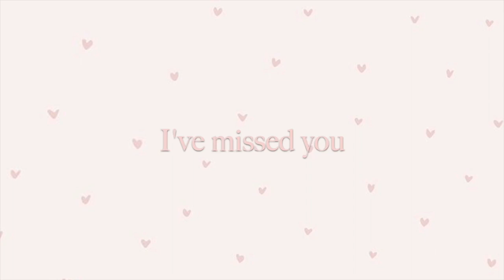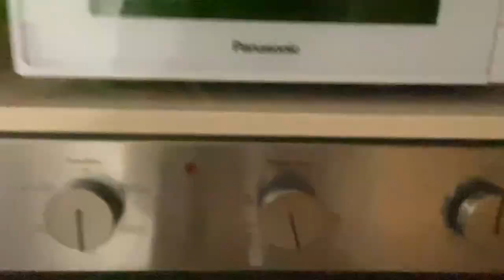MY WEEKEND VLOG ♡// backyard gigs, cooking, mums wedding dress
I love you all xx